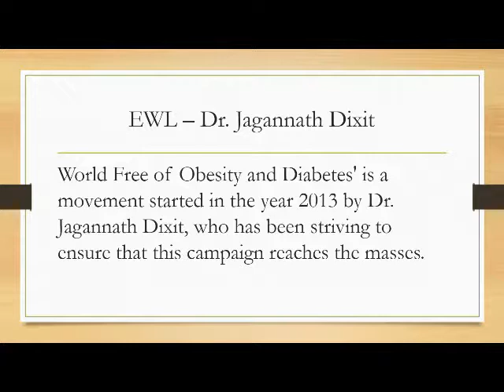Dr Jagannath Dixit's Effortless Weight Loss Program experience sharing by Mr. Sailesh Khawani